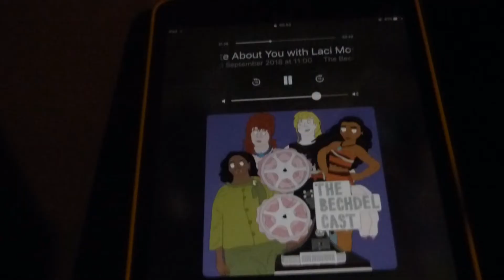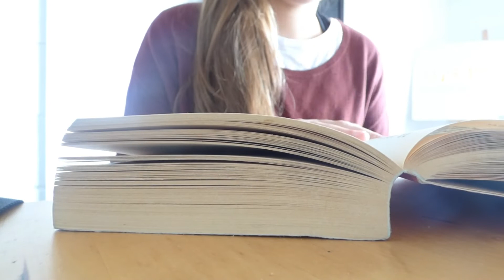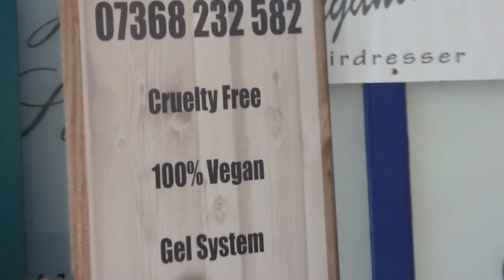Trying Vegan Products + Cutting My Hair Off // What I Ate In A Day (vegan)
I cut off 13 inches of my hair to donate to the Little Princess Trust! I have also been raising money for Stroke Association.

I also tried out the new vegan magnums and the True Start cold brew coffee from my Suli Box video.